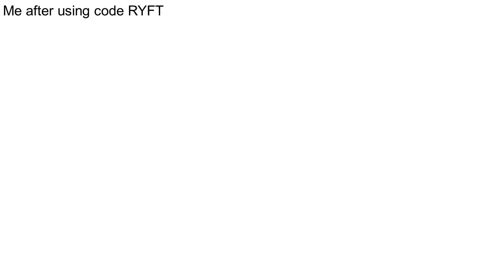Me Before using code RYFT vs After using code RYFT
Hi, you may not know about my youtube channel because i am very unknown.
I Really wanna hit 35 subs before the end of 2021 so i can do a handcam face reveal and voice reveal!